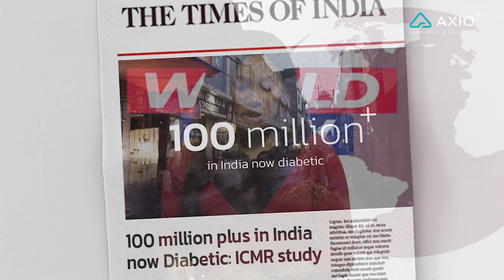MaxioCel - A Beacon Of Hope For a Brighter Future - "सब बदलेगा" | "Everything Will Change."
"Did you know? Diabetes can lead to slow wound healing and complications. The number of diabetics in India has now crossed 100 million, experiencing a staggering 44% increase in just four years, as revealed by the ICMR study.

Stay tuned as we embark on a journey and explore the remarkable potential of Maxiocel, the Bioactive Chitosan wound care range, a beacon of hope for a brighter future - "सब बदलेगा" / "Sab Badlega" | "Everything Will Change."